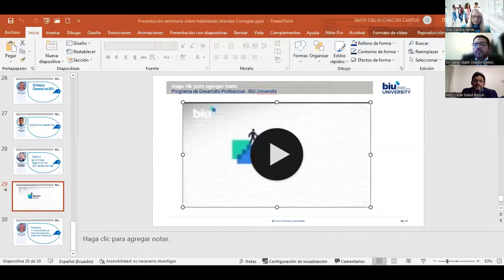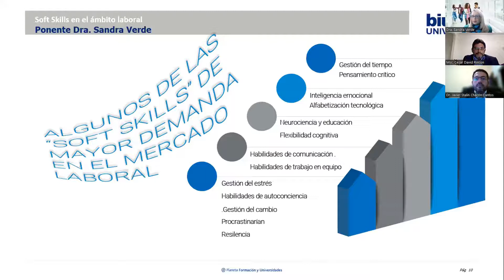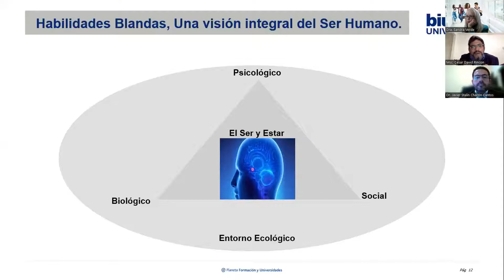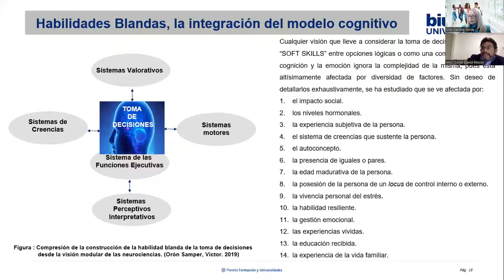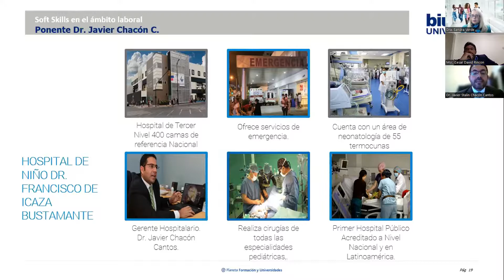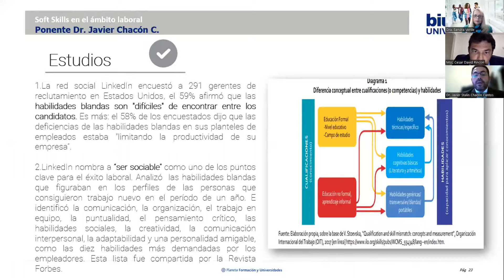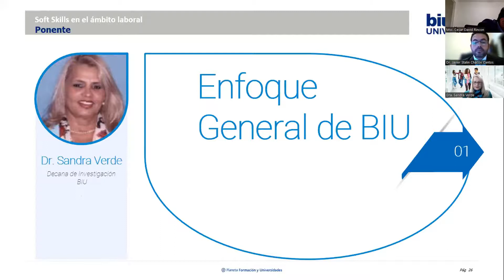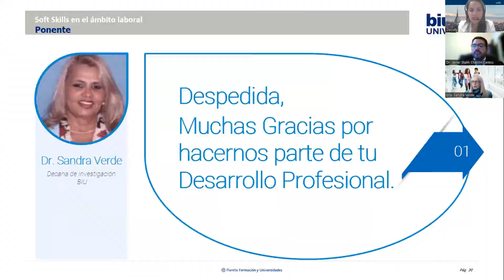Webinar Broward International University - in Spanish